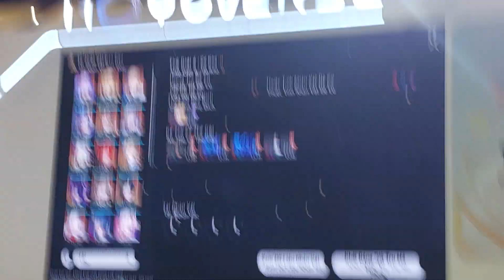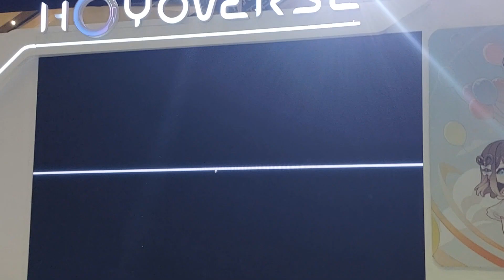HoYofest 2023 - Honkai Star Rail (P4)